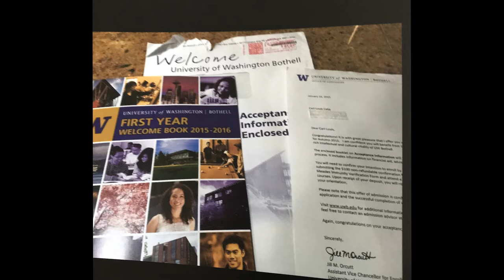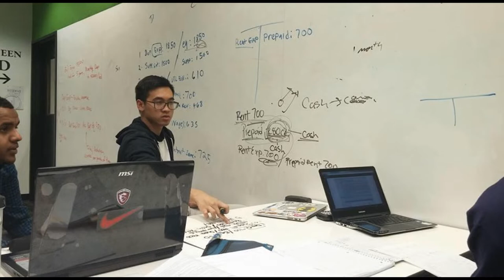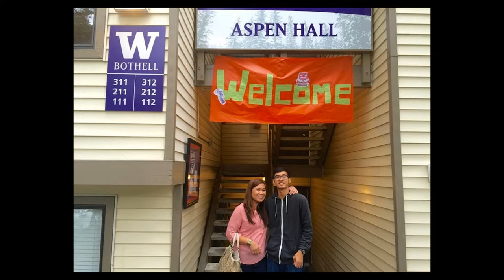Carl Caba UW Grad Video